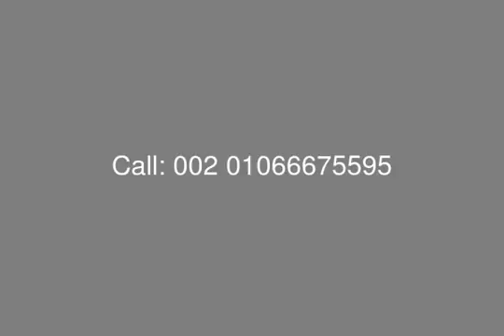Apartment with Garden in Compound Regent #39 s Park with Installment - mls.com.eg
Egypt Real Estate , New Cairo , Regent&#39;s Park : For Sale Apartment with Garden in Compound Regent&#39;s Park , Surface Area 182 SQ.M , Garden Area 70 SQ.M , Designed to Accommodate : Master Room with Bathroom , 2 Bedrooms , Reception , Dining , Kitchen , Terrace , Bathroom & Guest Toilet

Payment Plan :
Down Payment 10%
Installment Over 7 Years
Maintenance Fees 6.5%
Unit Deliver Fully Finished